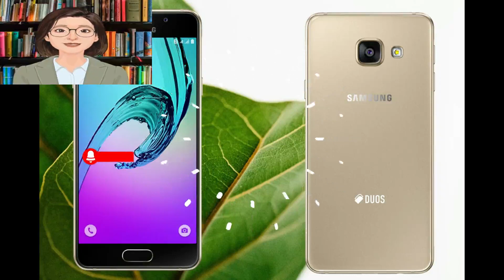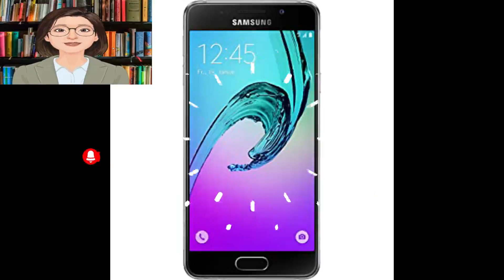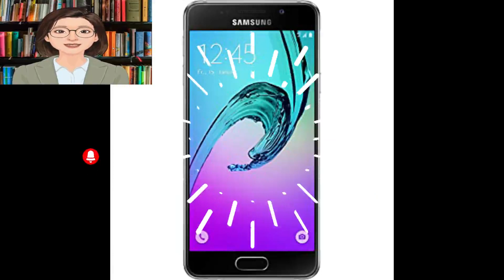El secreto para comprar un teléfono Samsung A3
Samsung A3

Precio y una revisión rápida del móvil

En enero de 2017, Samsung anunció su nuevo teléfono Samsung A3 2017, con nuevas modificaciones y un mejor diseño que se parece un poco al iPhone, ya que Samsung ha desarrollado mucho en sus teléfonos de clase A, y el A3 2017 es un teléfono bastante pequeño. En comparación con otros teléfonos como el Galaxy S6 y el Galaxy S7, se considera uno de los teléfonos de clase media. Ahora conoceremos las especificaciones, ventajas y desventajas más importantes de este teléfono en un artículo proporcionado por Mobilz, y el precio del teléfono está al final del artículo.

Especificaciones del teléfono Samsung Galaxy A3 2017
Admite conectividad 4G LTE.
Peso del teléfono 135 gramos.
Dimensiones del teléfono (135,4 x 66,2 x 7,9) mm.
Sistema Android 6.0.1 Marshmallow.
Se puede utilizar Dual SIM (tarjeta Nano SIM).
Procesador Exynos 7870 de ocho núcleos con una frecuencia de 1,6 GHz Cortex-A53 además del procesador gráfico Mail-T830.
Pantalla Super AMOLED de 4.7 pulgadas con una resolución de (720 x 1280) píxeles, con el sistema de protección Cornning Gorilla, probablemente Clase 4, la pantalla con Always-on Display (es decir, aparece la hora, fecha y notificaciones sin necesidad de abrir la pantalla).
La cámara principal es de 13 megapíxeles con ranura para lente f / 1.9 con un solo flash LED, calidad de video de 1080p, la cámara frontal es de 8 megapíxeles con ranura para lente f / 1.9 también.
2 GB de RAM